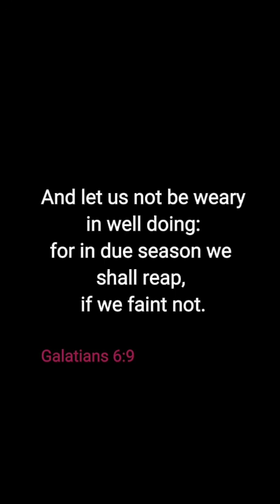Impatient Mother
This is another Nollywood Blockbuster. This Movie tells an African story the African way. This is a must watch movie . You definitely will love it.

and on Facebook @aaronchidi

LATEST 2021 NOLLYWOOD MOVIES | LATEST NIGERIAN MOVIES

You can also leave share and like this interesting LATEST 2018 NOLLYWOOD MOVIES | LATEST NIGERIAN MOVIES 2019. LATEST 2020 NOLLYWOOD MOVIES | LATEST NIGERIAN MOVIES 2020 On YouTube is part of LATEST 2021 NOLLYWOOD MOVIES | LATEST NIGERIAN MOVIES 2020 The only place for the LATEST 2021 NOLLYWOOD MOVIES | LATEST NIGERIAN MOVIES 2020 We ensure you have the best of video, LATEST 2021 NOLLYWOOD MOVIES | LATEST NIGERIAN MOVIES 2018 free on the YouTube, our movies would keep you glued to your screen, we have several movies that can be watched and enjoyed with your family members, Africa cinema movies is the largest point of collection for NIGERIAN MOVIES 2017 | AFRICAN MOVIES 2019 | NOLLYWOOD MOVIES 2017 , Our focus is to bring the very best of LATEST 2018

NOLLYWOOD MOVIES | LATEST NIGERIAN MOVIES 2018 to your door step. Stay Tune to our new release Latest Movies. giving you an experience that is worth every moment you stay online. when you think classic movies,LATEST 2020 NOLLYWOOD MOVIES | LATEST NIGERIAN MOVIES 2019 give you the very best, action movies, Romantic movies, epic and adventure movies,LATEST 2020 NOLLYWOOD MOVIES | LATEST NIGERIAN MOVIES 2018 shows and events, LATEST 2020 NOLLYWOOD MOVIES | LATEST NIGERIAN MOVIES 2018 . we give you the best of the best in online movie

Do you think he went too far?